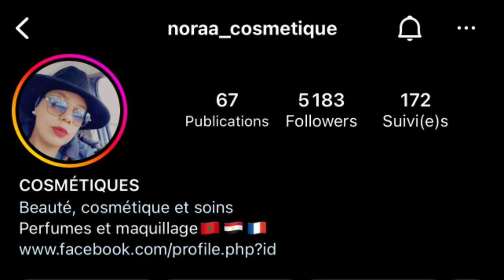مشترياتي لشهر جانفي ❤ نعاود نشريهم ولا لا ؟ منتجات مضيعوش فيها دراهمكم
hello mes bébés d'amour ❤
j'espère que vous allez bien mes bébés d'amour !

🌸 activez les notifications en clique sûr  la cloche pour ne zapper aucune vidéo